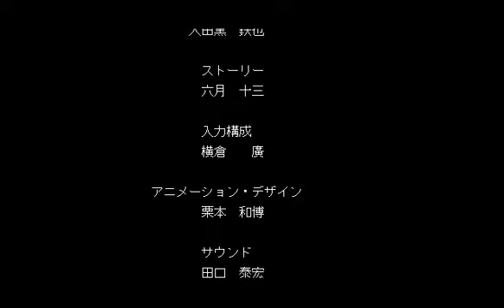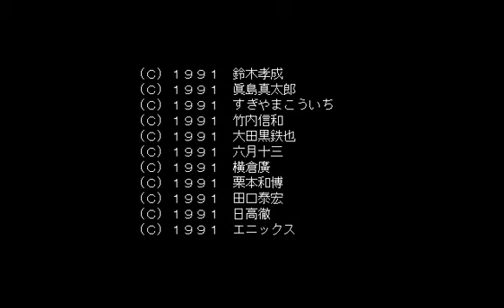[PC98] JESUS II {Ending pt.2}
JESUS II
ジーザス II

Year: 1991
Systems: PC88, PC98, X68000
Developer: Enix

2nd part of the PC98 ending. I wasn't going to upload this, but someone requested it so here it is. It's basically just the character and staff credits.

If you didn't know by now, the music was composed by Koichi Sugiyama.